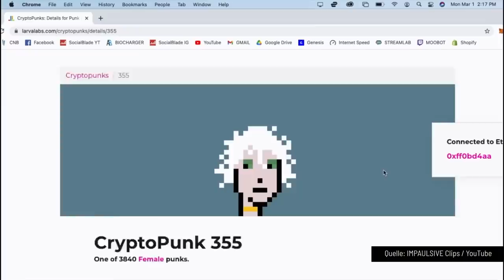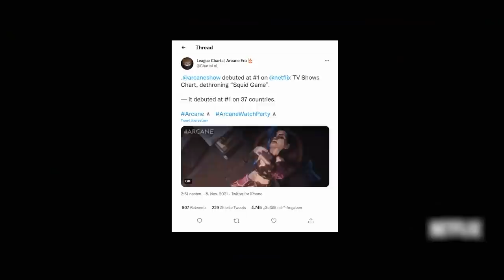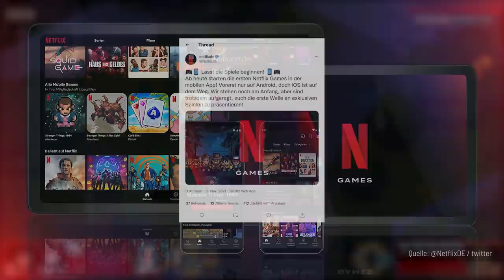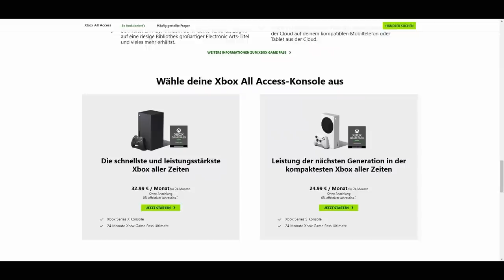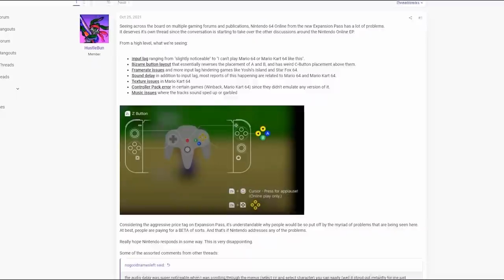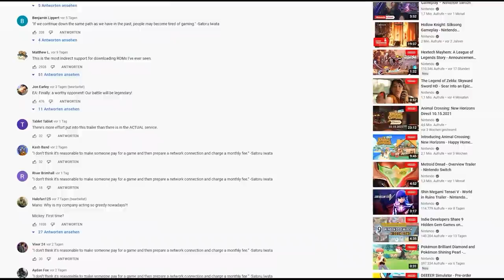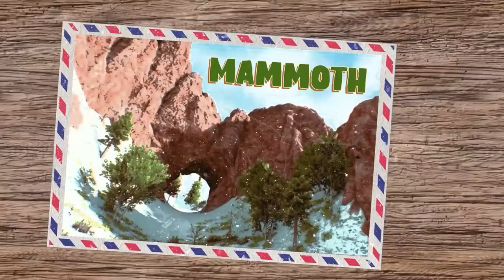Forza Horizon 5, Riders Republic, Nintendo Switch Online | GAME TWO #227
Reich, schön und funky - das ist Game Two! Zumindest diese Woche. Denn dieses Mal wenden wir uns den Spielen der Hipster-Elite zu. In FORZA HORIZON 5 haben alle Geld wie Heu, beschenken sich mit Autos und Häusern und fahren in einem Festival in Mexico durch die Gegend. Das ganze ist zwar cringe pur aber auch eins der besten Spiele des Jahres. Bei RIDERS REPUBLIC von Ubisoft sind die Leute zwar nicht ganz so reich, dafür aber krass, cool und hip. Egal ob Snowboard, Bike oder Wingsuit - hier wird so ziemlich jeder halsbrecherische Extremsport miteinander verbunden. In unserem Review erzählt euch Trant, ob diese Rechnung aufgeht. In den NEWS beschäftigt sich Adriano außerdem mit dem Erweiterungspaket für die Nintendo Switch Online Mitgliedschaft, in der nun auch Emulationen von N64- und Sega Mega Drive Titeln enthalten sind. Unter anderem könnt ihr auf der Switch nun Super Mario 64, The Legend of Zelda: Ocarina of Time und Mario Tennis 64 spielen.

00:00 Das erwartet euch!
01:11 Forza Horizon 5
10:41 News mit Krogi
15:35 Nintendo Switch Online
19:04 Riders Republic